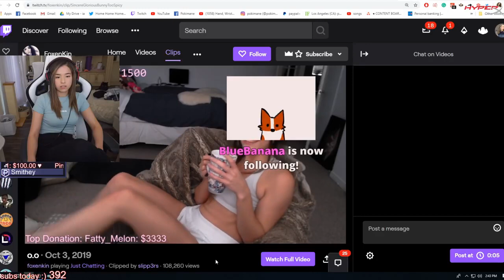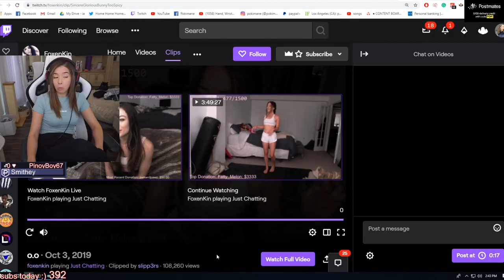POKIMANE HOT SEXY MOMENTS *THICC*